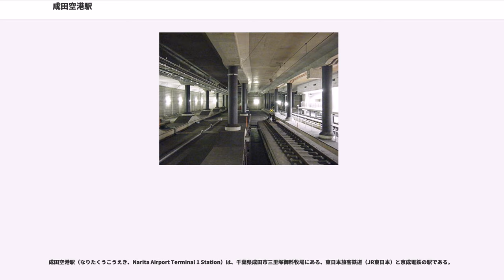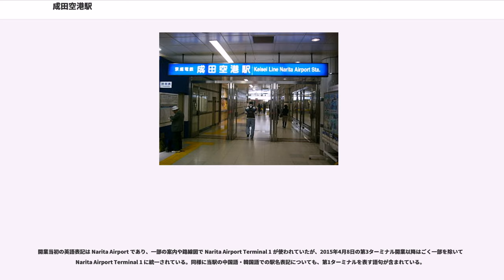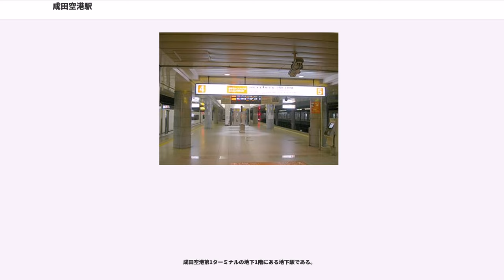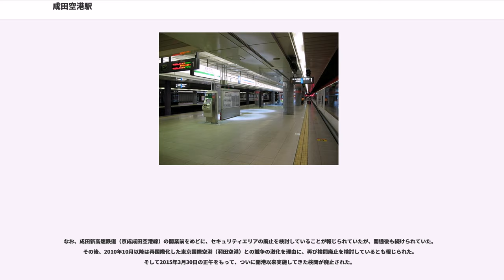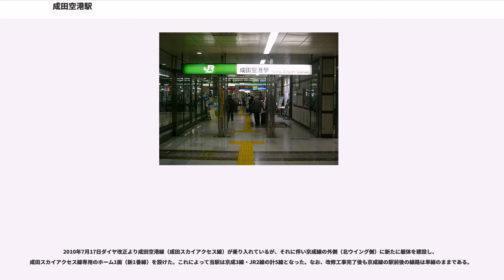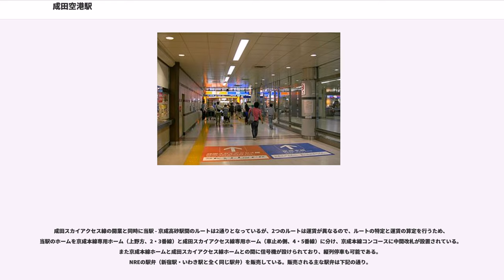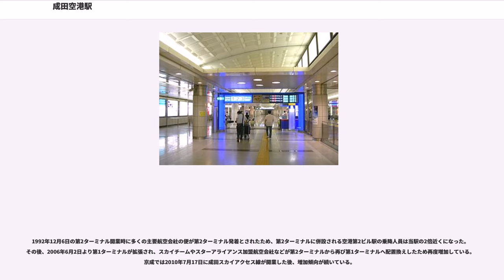成田空港駅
成田空港駅（なりたくうこうえき、Narita Airport Terminal 1 Station）は、千葉県成田市三里塚御料牧場にある、東日本旅客鉄道（JR東日本）と京成電鉄の駅である。

成田国際空港（成田空港）へのアクセス駅の一つで、成田空港第1ターミナルに直結している（JR東日本は直営駅で、空港第2ビル駅を管理する。逆に京成電鉄は空港第2ビル駅の被管理駅である。）。

当駅には、JR東日本の成田線（空港支線）と、京成電鉄の本線ならびに成田空港線（成田スカイアクセス線）が乗り入れており、いずれも当駅が終点となっている。ただし、JR・京成とも線路を保有しない第二種鉄道事業者であり、線路を保有している第三種鉄道事業者は成田空港高速鉄道である。JR東日本成田線空港支線の駅番号はJO37、京成本線・成田空港線（成田スカイアクセス線）の駅番号はいずれもKS42である。

開業当初の英語表記は Narita Airport であり、一部の案内や路線図で Narita Airport Terminal 1 が使われていたが、2015年4月8日の第3ターミナル開業以降はごく一部を除いて Narita Airport Terminal 1 に統一されている。同様に当駅の中国語・韓国語での駅名表記についても、第1ターミナルを表す語句が含まれている。

第2ターミナルおよび第3ターミナルへは無料連絡バスが運行されている。

現在の京成成田駅 - 駒井野信号場 - 空港第2ビル駅 - 成田空港駅間は、空港建設決定時に京成電鉄の空港新線として計画された区間である。京成電鉄では、現在の空港第2ビル駅と当駅の位置に、当初から「第2ターミナル駅」と「第1ターミナル駅」（いずれも仮称）の建設を計画し、1969年11月7日に空港新線の免許を取得している。しかし、運輸省（当時）は成田空港への鉄道アクセス手段として成田新幹線を計画していたため、新東京国際空港公団が京成の旅客ターミナル直下への乗り入れに難色を示し、翌1970年9月28日に京成成田駅から5.2km地点までの施工が認可されたものの、旅客ターミナル直下までの施工認可は保留された。その後、最終的に空港公団は京成の乗り入れを認めず、やむなく旅客ターミナルから約1km離れた場所に（初代）成田空港駅を建設することとなり、1971年3月25日に（初代）成田空港駅までの施工が認可された。

しかし、成田新幹線は沿線の反対運動などにより工事が進まず、1986年に計画を断念。第1・第2旅客ターミナル直下に建設されていた新幹線用の路線および駅は在来線用に転用され、JR東日本および京成電鉄の駅として1991年に2代目となる現在の成田空港駅（当駅）が、翌1992年に空港第2ビル駅が開業した。前出の（初代）成田空港駅は、東成田駅と改称し、京成東成田線として営業を継続している。

成田空港第1ターミナルの地下1階にある地下駅である。

空港建設時の経緯から、改札を出た所に「セキュリティエリア」と呼ばれる空港の検問所があり、ここではパスポート若しくは身分証明書の提示を求められるとともに手荷物検査（実際に荷物を開ける）が行われていた。そのため、当駅の開業時には主要駅に新東京国際空港公団（当時）名で、その旨と空港に用のない人は他の駅を使うよう求める旨が書かれた張り紙が掲示された。

なお、成田新高速鉄道（京成成田空港線）の開業前をめどに、セキュリティエリアの廃止を検討していることが報じられていたが、開通後も続けられていた。その後、2010年10月以降は再国際化した東京国際空港（羽田空港）との競争の激化を理由に、再び検問廃止を検討しているとも報じられた。そして2015年3月30日の正午をもって、ついに開港以来実施してきた検問が廃止された。

駅改札外のJRコンコースには、ジャパンレールパスの引き換えや訪日外国人向けの旅行サービスを提供するJR東日本訪日旅行センターが設置されている（運営はJR東日本グループのびゅうトラベルサービス）。また、京成コンコースにも訪日外国人向けの旅行サービスを提供する「SKYLINER & KEISEI INFORMATION CENTER」（京成トラベルサービス）が設置されている。このほかスターバックスなどの飲食店、売店などが立地する。

ホームはJRは島式ホーム1面2線、京成は単式ホームから成田スカイアクセス開業時に改造し、島式ホームと単式ホーム2面5線を有する。改札内での両線ホーム間の行き来はできない。また、出口改札は前述の検問所に直結し...